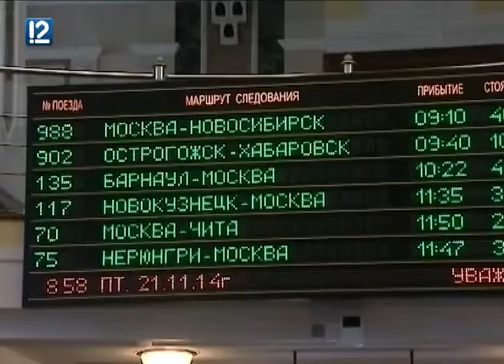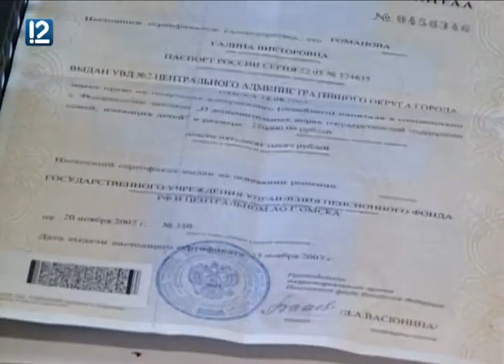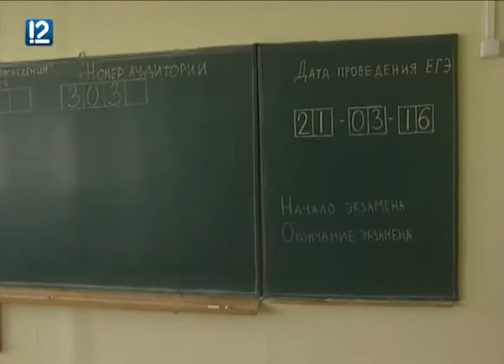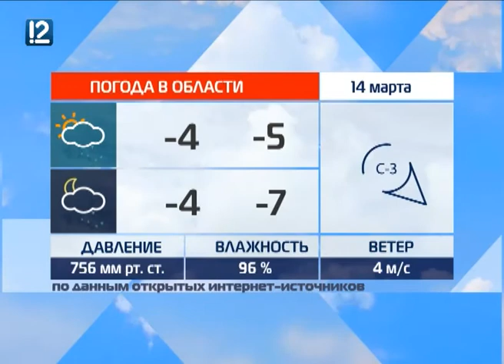"Час новостей" Омск (14.03.17 11:00)